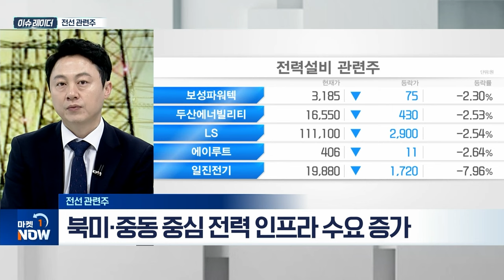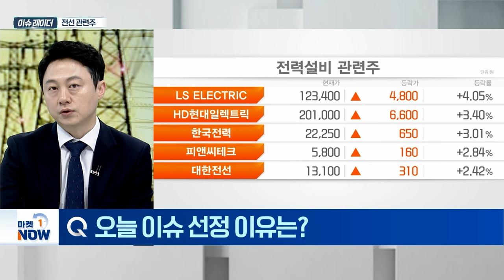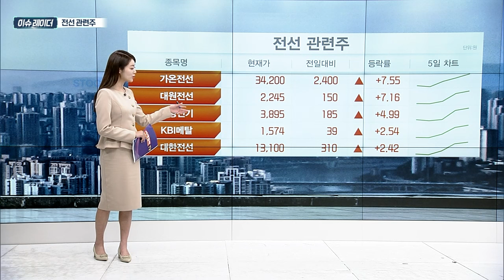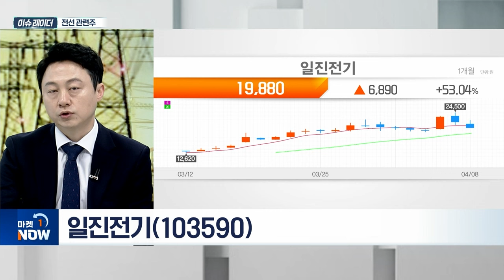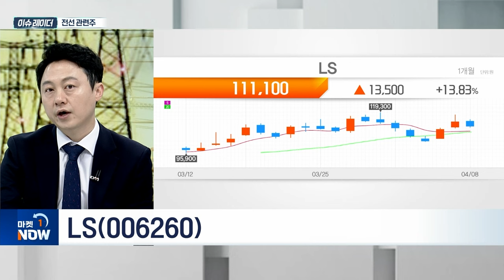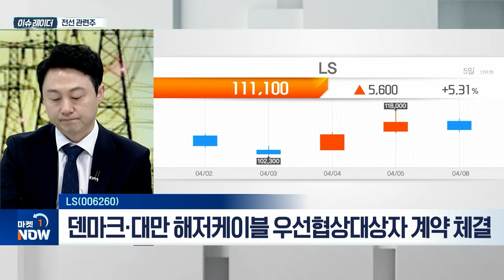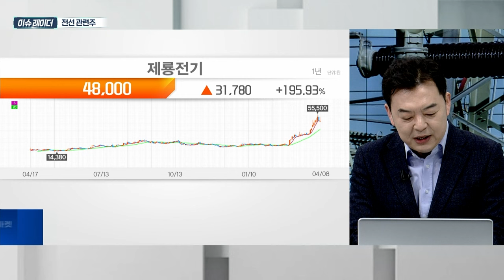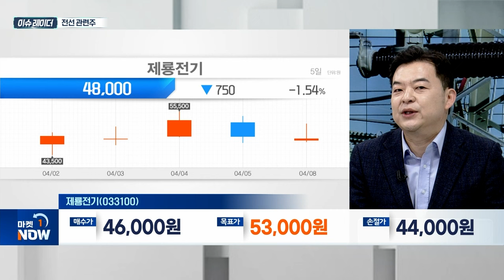전선 관련주 | 일진전기(103590), LS(006260), 제룡전기(033100) | Market now (20240409)